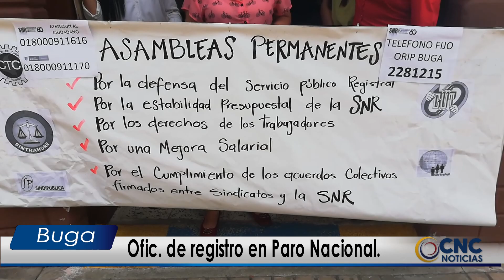Oficina de Registro de Instrumentos Públicos en para Nacional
Los usuarios de la oficina de registro de instrumentos públicos, desde hace una semana, no cuenta con el servicio que presta la misma, ya que sus funcionarios a nivel nacional, están en cese de actividades. Así lo manifestó la representante del sindicato de trabajadores de la fe, Sintrafe, en Buga.

El paro, se debe a los incumplimientos, de los acuerdos logrados tiempo atrás.

Hasta la fecha, es incierto el levantamiento del paro, situación que está afectando a las personas que requieren del servicio de la  oficina de registro de instrumentos públicos.

Según la representante del sindidato en la ciudad señora, los porcentajes económicos,  que le corresponden a esta institución están a la baja. .

La oficina de Buga, al igual que otras en el país, también se ven afectada por los recortes y el incumplimiento en los acuerdos.

Lo cierto de todo esto, es que la oficina de registro de instrumentos públicos de la ciudad señora, se encuentra así, serrada y con carteles, que exigen los derechos adquiridos.